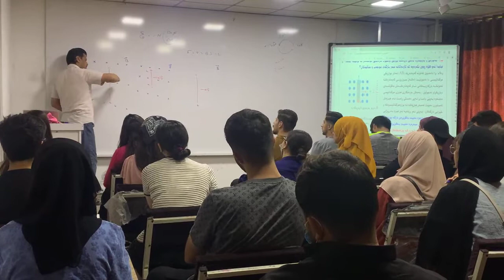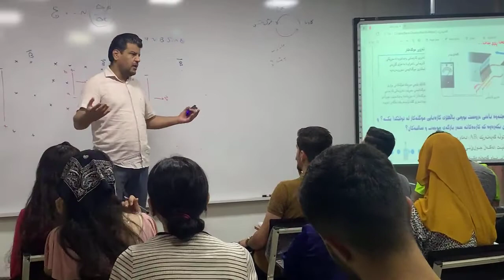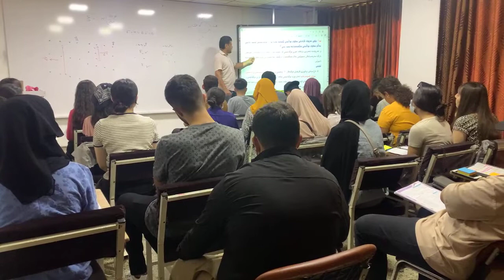فیزیای قۆناغی ١٢